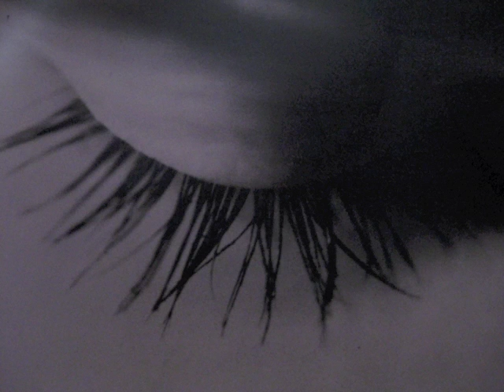Saafi Brothers - Take it slow